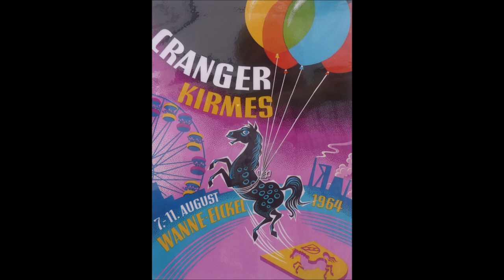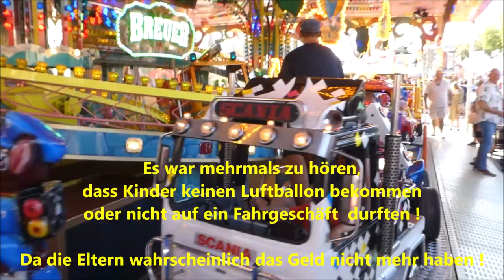Cranger Kirmes Nr 589 * Rundgang am 10.08.2024 * 2. Video von 8